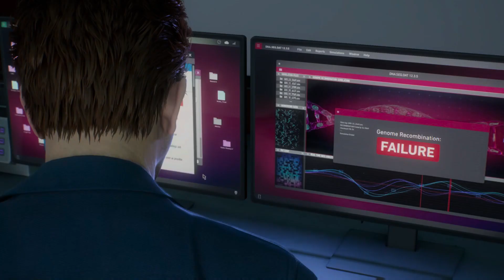I'm The Hero Here - Main Mission - Marvel's Spider-Man 2 - Walkthrough - No Commentary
marvel's spider man 2 showing a amazing story with mile morales and peter parker as they fight goons, beat bosses, collect all collectables from every district on spectacular difficulty